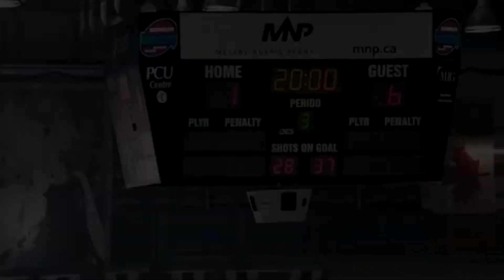Rocket League Tourney - Finals w/Boka (Part 2)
Apologies to German or possibly mobile viewers. SME is picky this time around.

Week 3 of 3 in the 2v2 tourney. Boka and Juice reach the finals where they face the mysterious Forgle Witts and SourGoat for the tournament championship. The final is a Best of 7. No pros in here, just real human beings with real messed up schedules. The salt is real.

Intro footage comes from the highly educational video "The worlds most epic handshake!" by ImKyserSoze, found

Additional footage from Magnolia's "Goon".

Music is "To Be The Best" by Tenacious D.